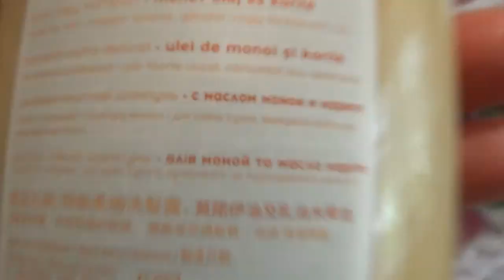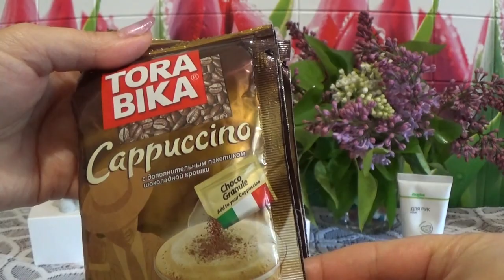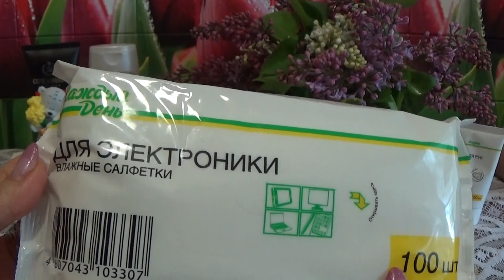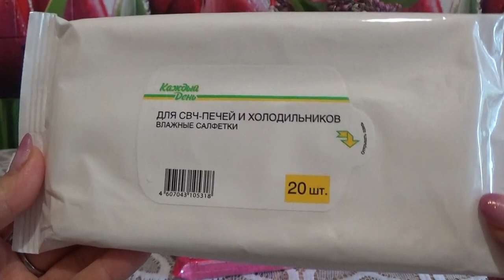ЧУДО В ПОСЫЛКЕ ОТ ЖАННУЛИ!!!!!!!!!!!!!!!!!!!!